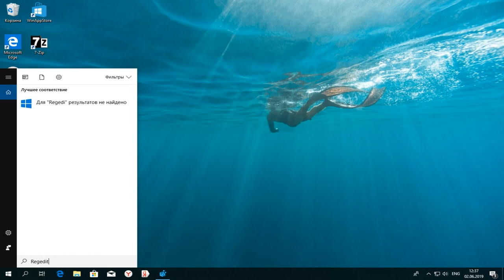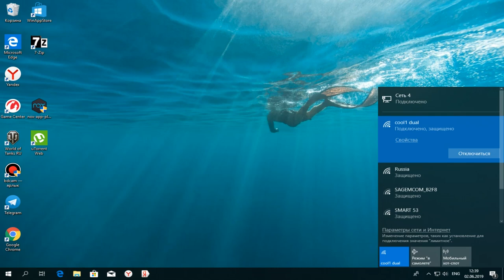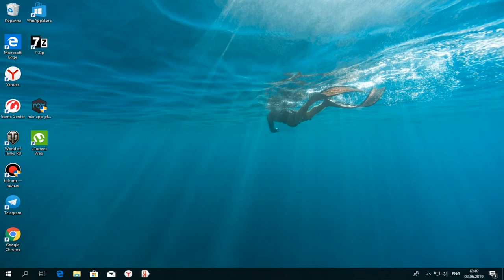Обход запрета на раздачу интернета МТС, Мегафон, Билайн. Второй способ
Второе видео об обходе ограничения на раздачу интернета с мобильного устройства.